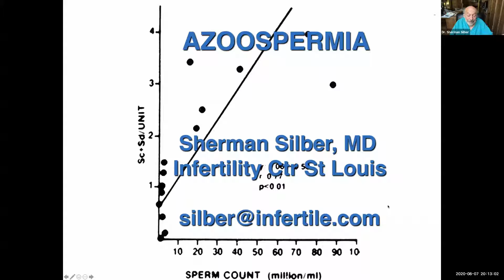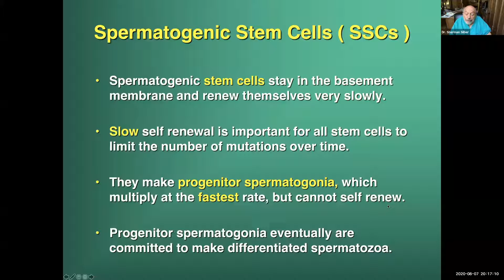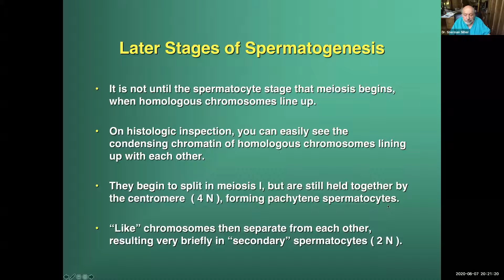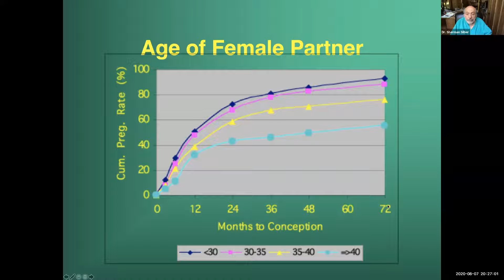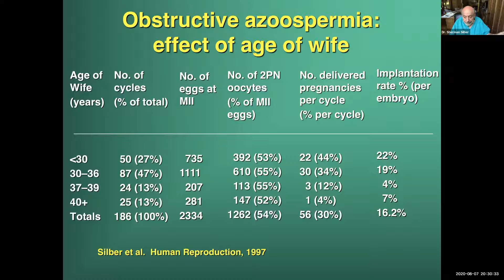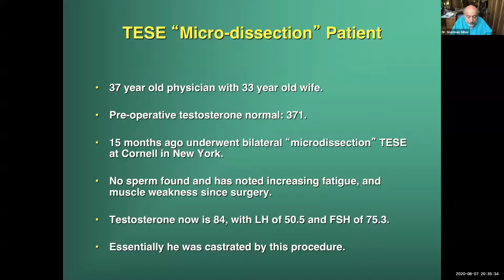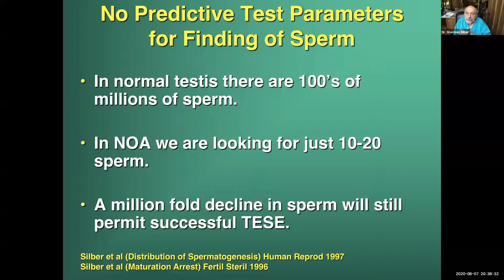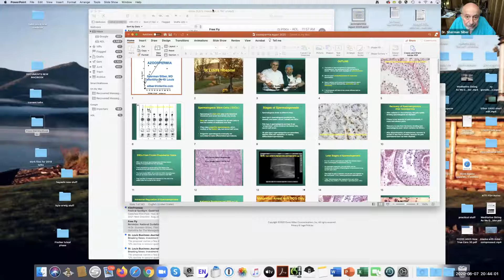Azoospermia updates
A. Prof. Sherman Silber
Assistant professor, Andrology medicine and surgery medical director of the infertlity center of St. Louis at St. Luke's Hospital in St. Louis, Missouri.